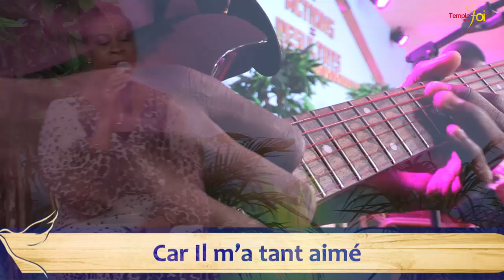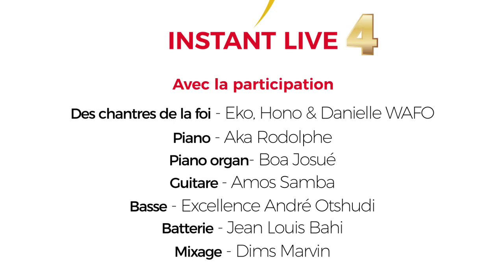INSTANT LIVE 4 : OH COMME J'AIME JÉSUS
En ces moments d’incertitude où la foi de plusieurs est mise à l’épreuve écoutez cette louange et laissez-vous transporter dans sa sublime présence .

Ce qui est né de Dieu triomphe du monde ; continue d’avancer dans ta destinée !

DIEU reste encore FIDÈLE !